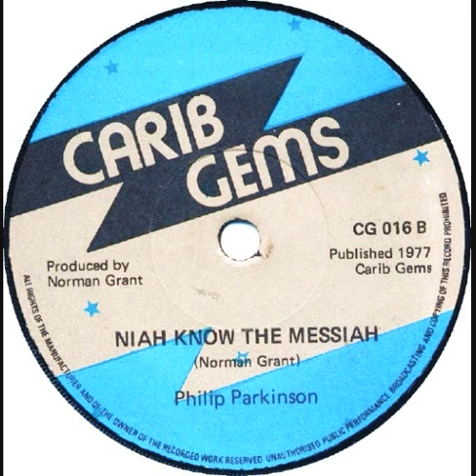Phillip Parkinson - Niah Know the Messiah version (fragment '77)